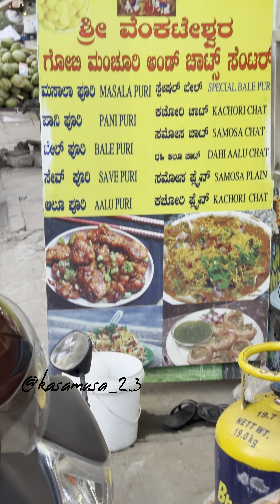Taste the BEST Gobi Manchuri at This Yelahanka Hotspot | Kasa Musa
In this video, we'resharing the amazing Yelahanka Hotspot, Sri Venkateshwara Gobi Manchuri & Chats Center near Attur Layout. Here, you can enjoy the best gobi manchuri in the city – cooked to perfection with flavors and a 26-year experience that makes it the perfect spot for a tasty snack.From spicy to sweet, this hotspot has something for everyone. With over 26 years of experience, Sri Venkateshwara Gobi Manchuri & Chats Center can easily claim the title of the best gobi manchuri in the city. So if you're looking for a quick snack, stop by Attur Layout  – you won't be disappointed!

Credits:
Music - Background Music Without Limitations - No Copyright Background Music for YouTube Videos | Mountaineer - Coconut | Background Music